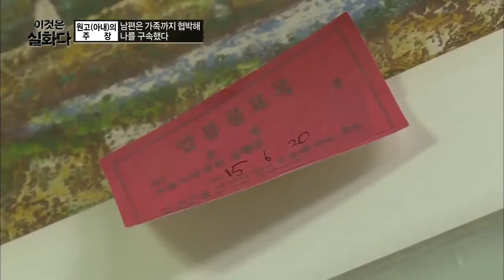이것은 실화다